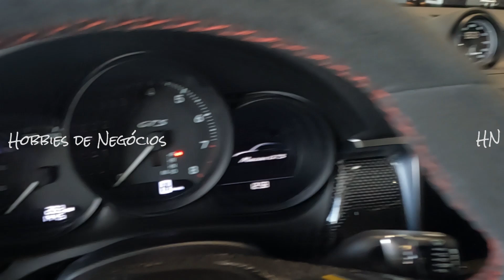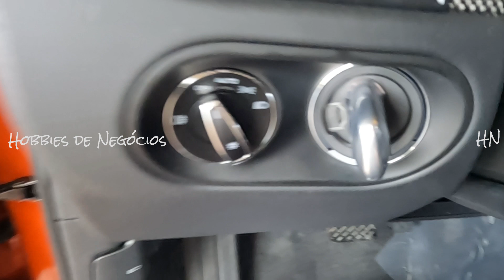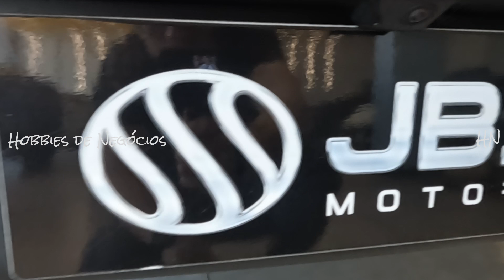AVALIAÇÃO COMPLETA DA PORSCHE MACAN GTS PAPAYA METÁLICO - JBS MOTORS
Detalhes internos e externos da Porsche Macan GTS que está disponível para venda lá na concessionária JBS Motors, em Recife-PE.

Nesse vídeo de avaliação, nós vamos te apresentar os detalhes do carro, mostrar o design e muito mais!

Se você quer saber todos os detalhes sobre esse incrível suv da Porsche,  a Macan, assista esse vídeo! Separamos tudo o que conseguimos descobrir sobre ele para trazer o máximo de informações possíveis e também com o maior detalhamento que conseguimos.

E você, o que achou do carro?

*Gravei o vídeo na concessionária JBS Motors, na cidade de Recife-PE.

*Veículo disponível para venda (no momento da gravação desse vídeo). Só procurar o vendedor Breno que ele fará condição super especial para você!